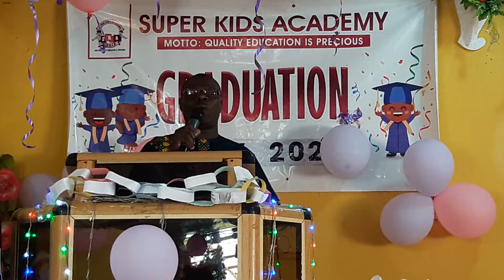Super Kids Kg2 Graduation 22 Speech By Dr.Eric Lawerh of UCC in Ghana.Pt.2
2022 Graduation Day at Super Kids Academy in Ghana a Speech By Dr Eric Lawerh of UCC in Ghana was the Guest Speaker.